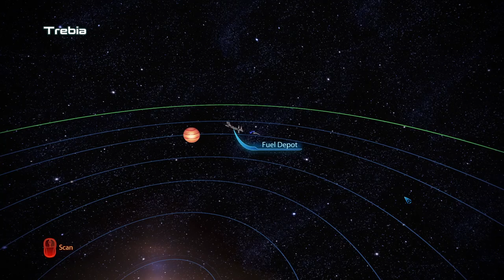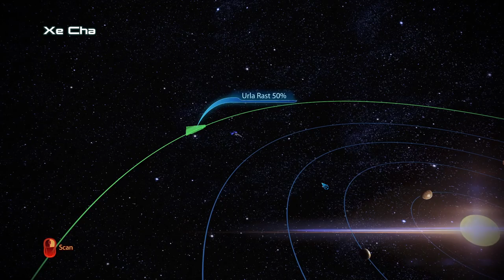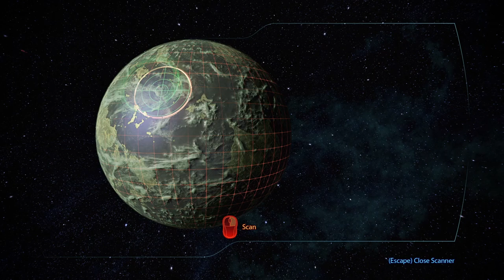Mass Effect 3 | Legendary Edition | Let's Play | 10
Hello my friends!  Today we return to Eden Prime...enjoy!

Quests: Shrike Abyssal: Prothean Obelisk, Priority: Eden Prime, Eden Prime: Resistance Movement

People: Commander Jesika Shepard, Liara T'Soni, Garrus Vakarian, Prothean, Civilian, Victory

Codex: Grissom Academy, The Genophage, Omni-Tool Weapons, The Fall of Earth

Locations: The Shrike Abyssal, Xe Cha, Zada Ban, Aphras, Tosal Nym, Vem Osca, Urla Rast, Bovis Tor, Talis Fia, Doz Atab, Exodus Cluster, Eden Prime